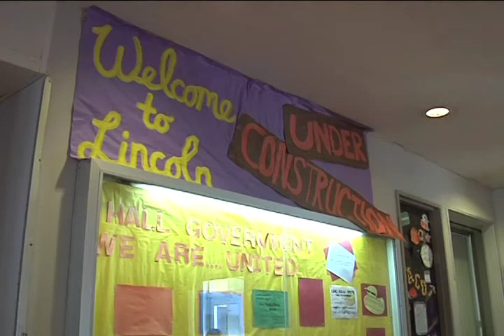WIU Residence Hall New Master Plan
Story on new Residence Hall Master Plan for WIU. Reporter Dan Firnbach(me) Camera Man Adam Yingst